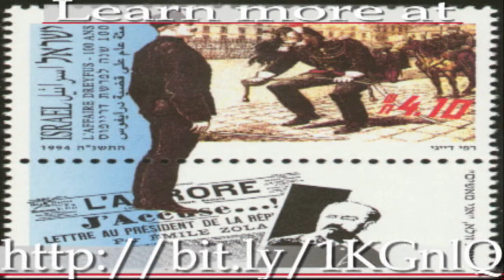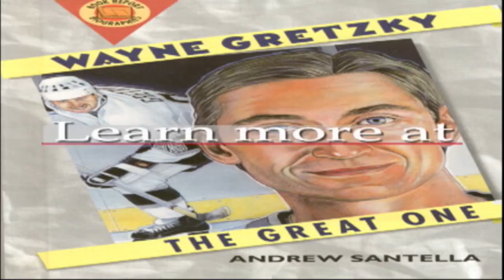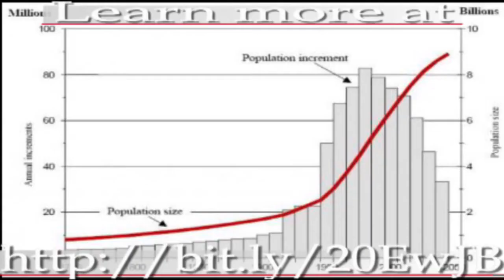W/E Oct 17, 2009: HistorTweet Week in Review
World:  DATELINE France, October 13, 1894Nabbed for Esterhazys crime, defamed Dreyfus does decade on Devils Isle before exoneration, reinstatement;
Sports: DATELINE Edmonton, Canada,  October 15, 1989  The Great One cruises past Mr. Hockey on points;
In other news: DATELINE Earth, October 12, 1999 : Somewhere in the world, 6 billionth human arrives. Birthday party as though its 1999;
This weeks birthdays:

October 11: US First Lady Eleanor Roosevelt
October 12: Civil Rights Activist Dick Gregory
October 13: British Prime Minister Margaret Thatcher
October 14: Colonialist William Penn
October 15: Duchess Sarah Ferguson
October 16:I Playwright Eugene ONeill
And October 17: Playwright Arthur Miller